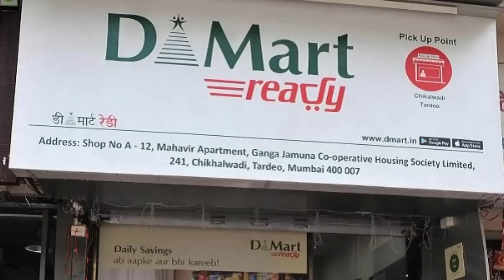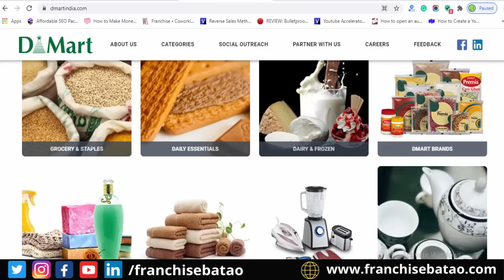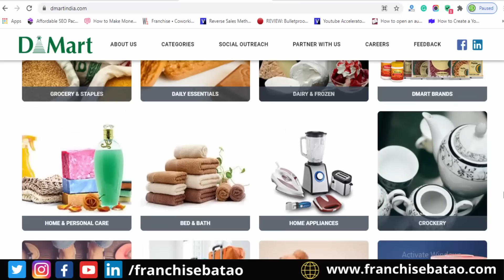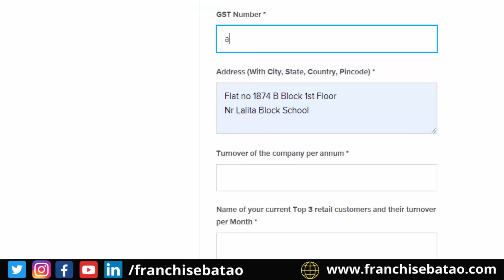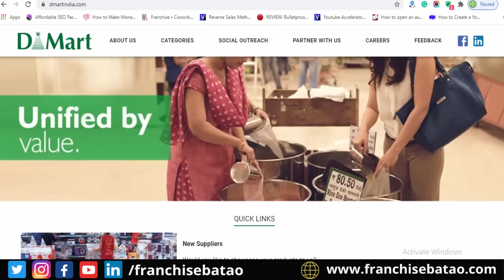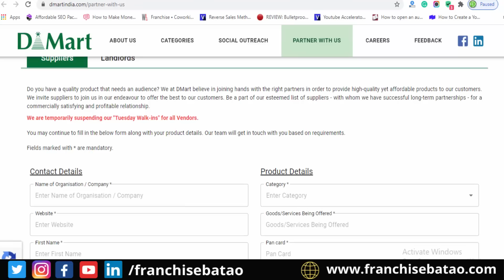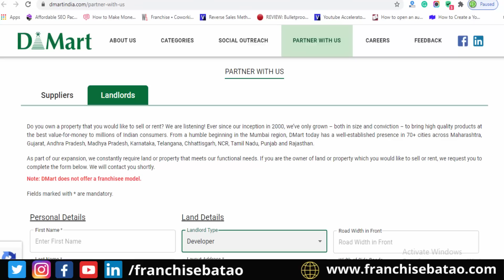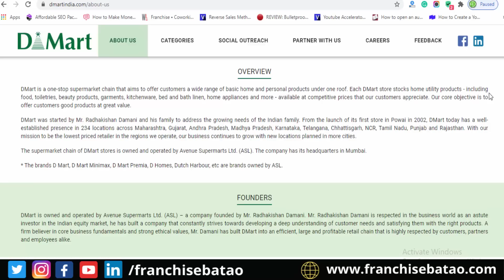क्या आपको Dmart की फ्रैंचाइज़ी मिलेगी? Business Opportunity with DMart Supermarket | dmart Franchise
क्या आपको डी मार्ट की फ्रैंचाइज़ी मिलेगी | D-Mart Supermarket is India's No 1 Business Opportunity in India
D Mart is providing Business Opportunity In India
Radha Kishan Damani, Founder of D Mart is Fourth Richest Person in India
Dmart was started in 2002 and has more than 200 stores in 70 cities of India

D Mart Franchise Business :
Dmart is not providing Franchise in India

how to apply for dmart franchise business in India?